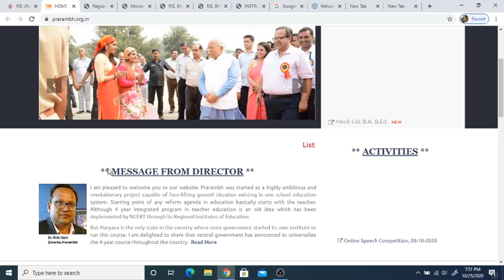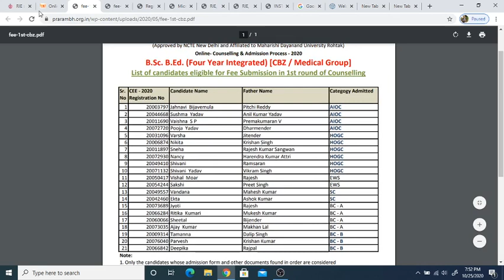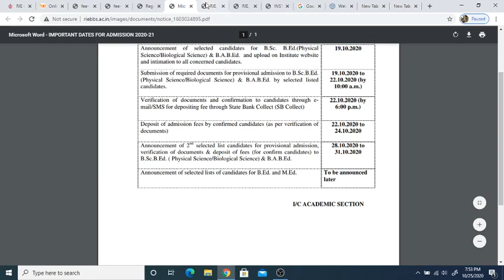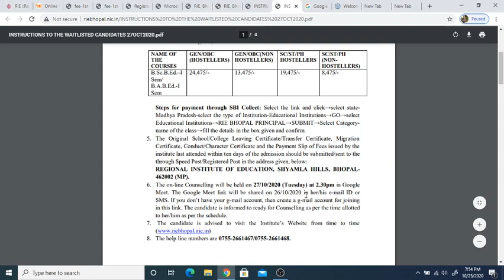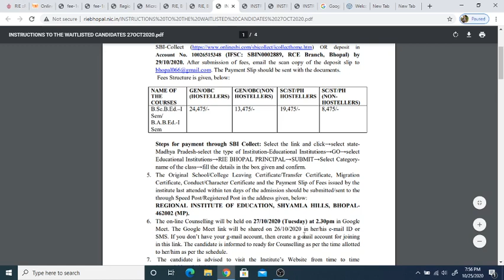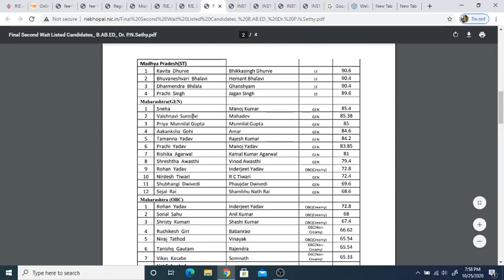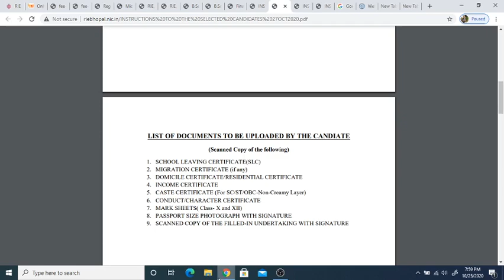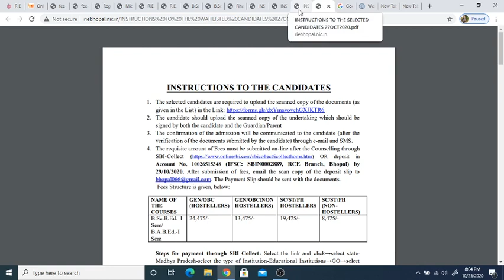3rd COUNSELING LIST OF RIE BHOPAL|WAIT CANDIDATE LIST RIE BHOPAL|Update Bbsr Ajmer Mysore prarambh